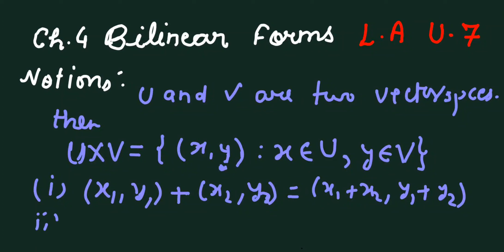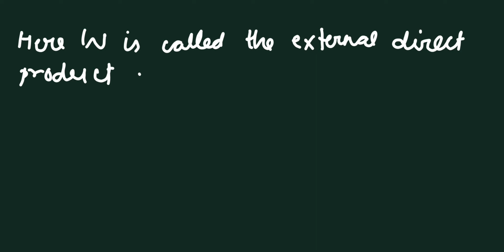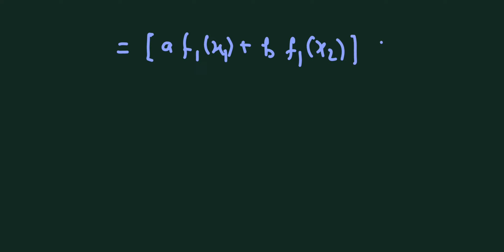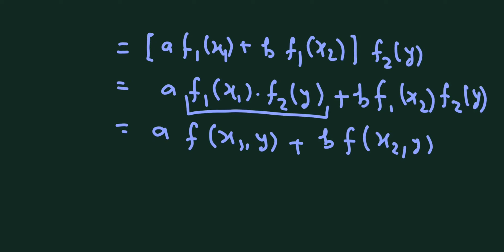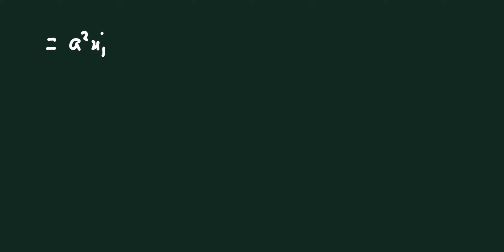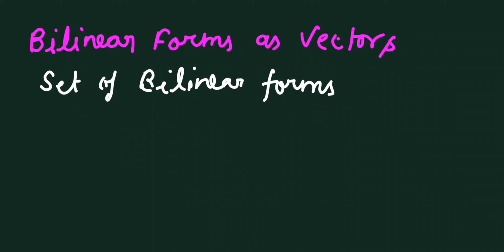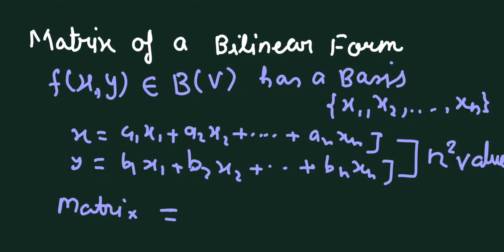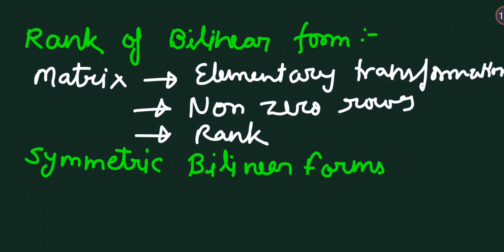Bilinear Forms | Linear Algebra | Unit 7 | Ch 4 | Bsc 5th sem maths | Quadratic forms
Queries-
how to find Matrix of bilinear forms
Properties of quadratic forms
important point for MCQ

The publication Which I Use :-
Krishna publication
Epsilon Publication
McGraw Hill Publication
Vandana Publication